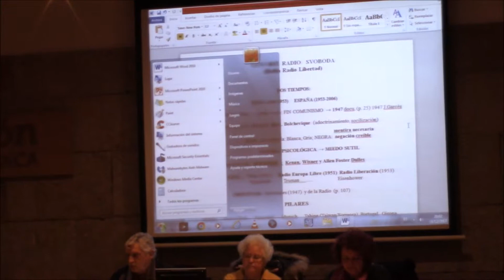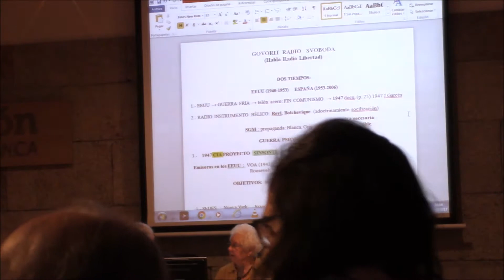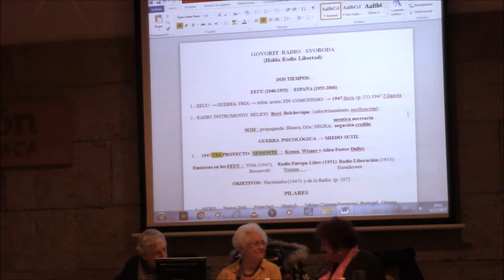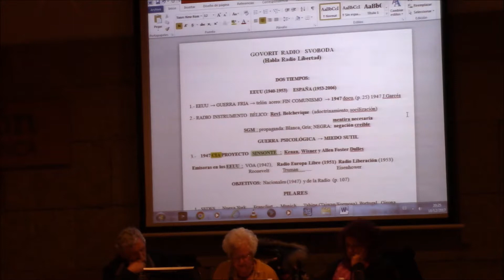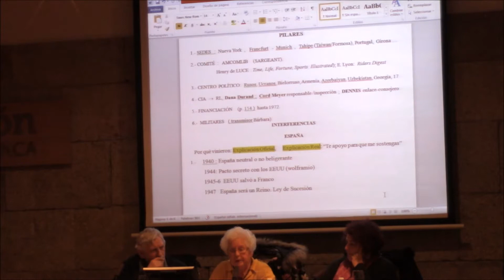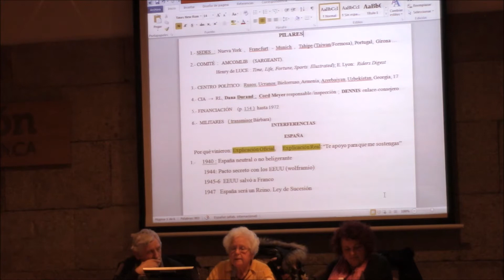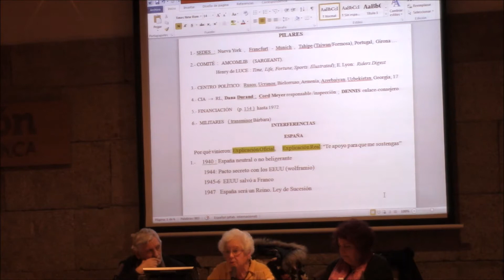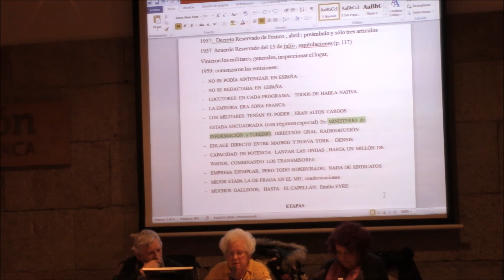As emisións de Radio Liberty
Conferencia do Ateneo de Santiago impartida o 18 de decembro de 2017 por Dª. Rosa Cal, Profesora e investigadora.